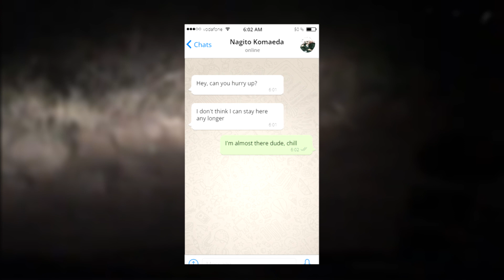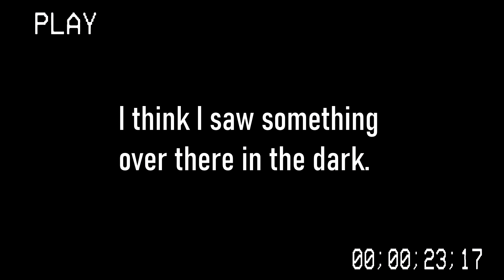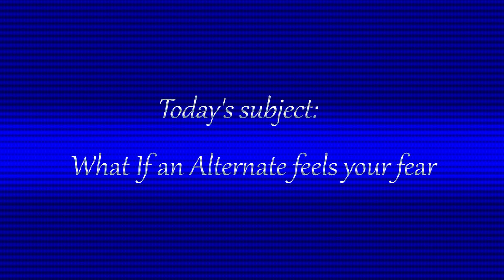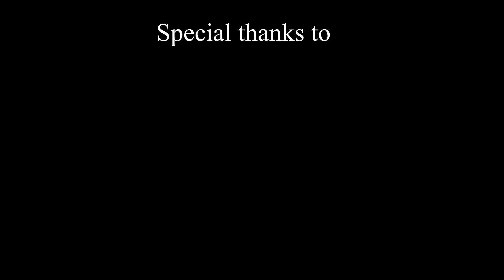Danganronpa Catalogue - "Don't do it, Please!" (Danganronpa X Mandela Catalogue)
Hope you got at least a little creeped out!

Voice Actors:

Dangandronic as Hajime Hinata

Mutsumi Nakano as Nagito Komaeda